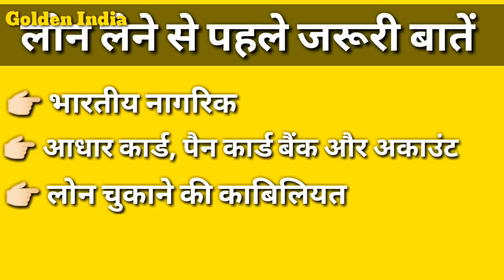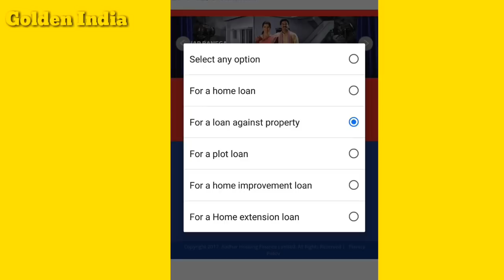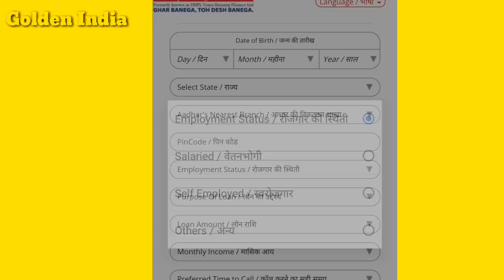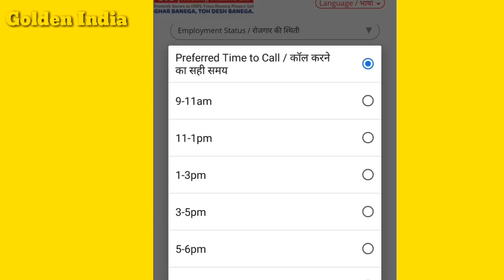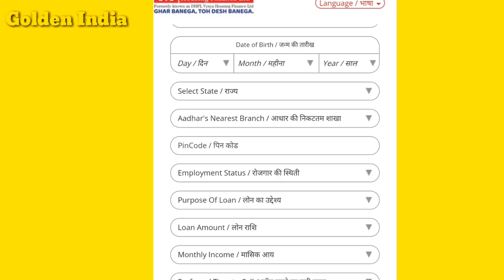आधार कार्ड चुटकियों में ₹10 लाख का लोन कैसे प्राप्त करें | How To Take Loan Easily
Loan kaise le
Loan kaha apply kare
Loan process
Adhar card se loan